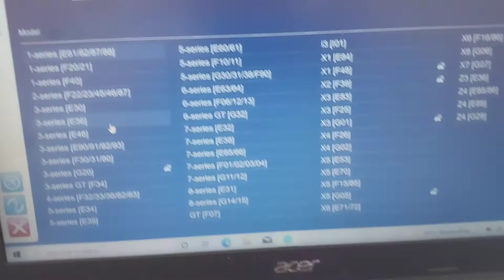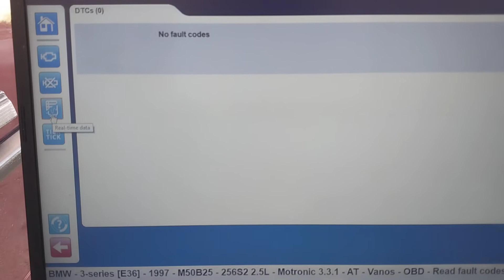Delphi,Autocom 2020.23 ทดสอบใน E36 M50